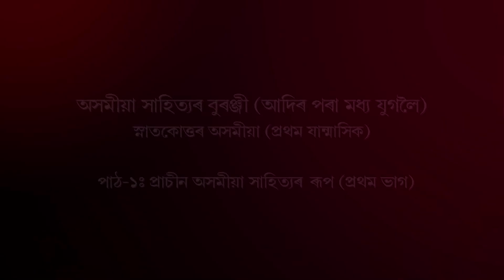Course: Asomiya Sahityar Buranji, MA(Assamese)_Unit-1: Prasin Asomiya Sahityar Rup (Part-1)